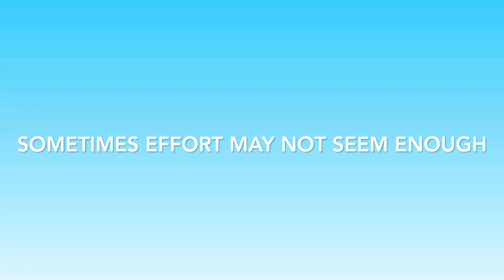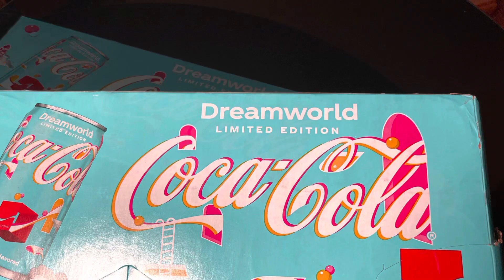Coke Dreamworld Cinematic & Review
Hey guys welcome back! Today we’re introducing Coke Dreamworld, the flavor of Dreams. In this video, we show a cinematic and review!